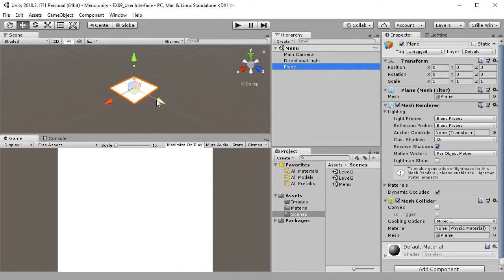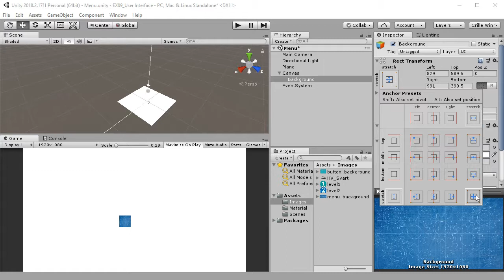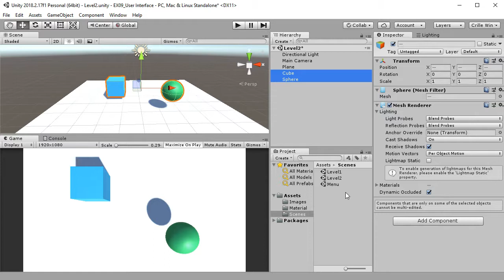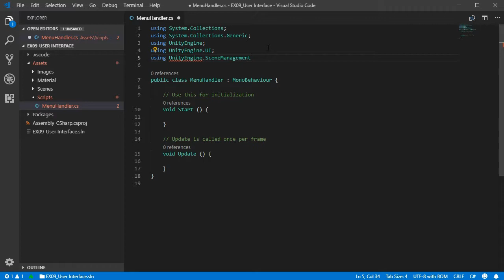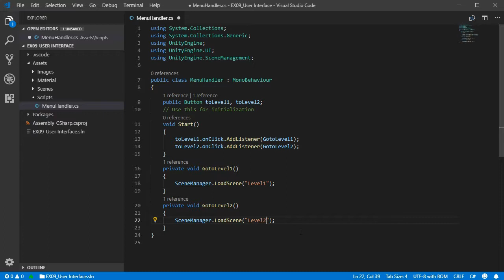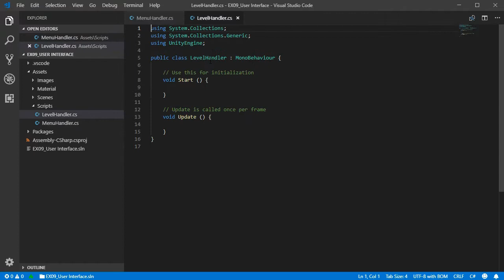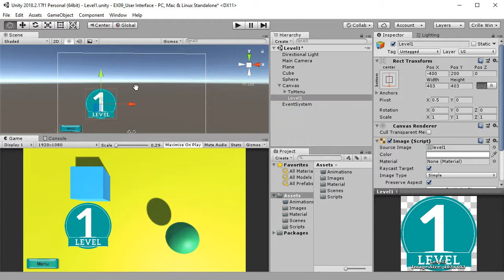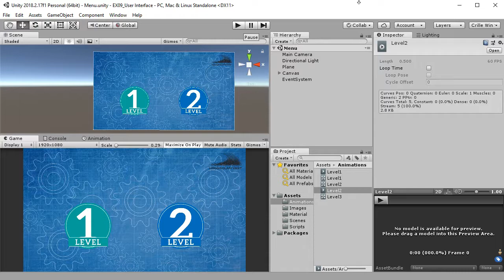SUV100 EX09 User Interface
Visar hur vi kan hantera User Interface-saker såsom Image, Button, Bakgrundsbilder och lite animationer i Unity. Dessutom hur man kan hoppa mellan scener med SceneManagement.